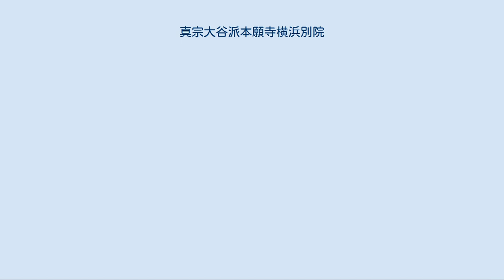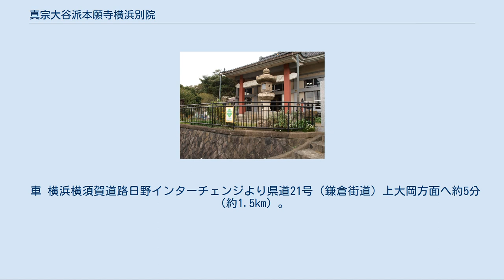真宗大谷派本願寺横浜別院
真宗大谷派 本願寺横浜別院（しんしゅうおおたには ほんがんじよこはまべついん）は、神奈川県横浜市港南区にある真宗大谷派の寺院である。
同派の別院。
真宗本廟（東本願寺）を本山と仰ぐ。
東京教区に所属する。
崇敬区域は、神奈川県下の横浜組・川崎組・三浦組・湘南組。
「東本願寺横浜別院」とも通称される。
 住職は、真宗大谷派門首が当たり、輪番が住職の職務を代掌する。
 宗教法人法による「宗教法人 真宗大谷派 本願寺横浜別院」の代表役員は、輪番が務める。
 行事は、すべて参加自由である。
 定例法話会 毎月9日・18日・28日（18日・28日の法話会は、年中行事等により中止する場合あるので注意が必要。） 講師は、崇敬区域の僧侶、もしくは横浜別院輪番など。
 年中行事 修正会 - 1月1日 春季彼岸会 - 春分の日を含めて前3日間。
 永代経法要 - 5月28日〜29日 盂蘭盆会 - 7月13日〜15日 秋季彼岸会 - 秋春分の日を含めて前3日間。
 報恩講 - 10月18日〜20日 付属幼稚園の園庭 「本願寺横浜別院付属 大谷幼稚園」を隣接する。
 安政6年6月2日（1859年7月1日）、横浜港が開港する。
 慶応2年（1866年）8月、武蔵国久良岐郡横浜村（現在の横浜市中区の関内付近）に東本願寺第二十一代 嚴如が「二十八日講」を組織する。
 明治5年（1872年）10月、横浜市中区太田町6丁目に本願寺浅草別院横浜出張所を建立する。
 明治14年（1881年）、宗教団体法の規定により、宗派名が「真宗大谷派」と定まる。
 明治16年（1883年）3月、同区花咲町1丁目に移転する。
 明治18年（1885年）10月、同区長者町5丁目に堂宇を建立し移転する。
出張所から支院に昇格する。
 明治32年（1899年）8月12日、「雲井町の大火」で類焼する。
 明治40年（1907年）6月24日、本堂を再建する。
浅草別院から独立し別院格となり「真宗大谷派 本願寺横浜別院」が創立する。
 大正12年（1923年）9月1日、関東大震災により被災し、堂宇を全焼する。
 昭和15年（1940年）12月、本堂再建する。
 昭和20年（1945年）5月29日、横浜大空襲により被災し、堂宇を再焼失する。
焼失後は、仮堂を建立し活動する。
 昭和46年（1971年）6月、横浜市より「都市総合開発計画」の協力要請を受け、同市郊外（現所在地）への移転を承諾する。
本山（東本願寺）宗議会の議決を経て、復興事業を開始する。
 昭和49年（1974年）11月、本堂（鉄筋コンクリート造、90坪）、庫裏が完成する。
 昭和50年（1975年）5月11日、本堂落慶法要を厳修する。
 平成19年（2007年）10月2日、創立100周年記念法要を厳修する。
 電車 横浜市営地下鉄ブルーライン「港南中央駅」下車、徒歩10分（約800m）。
 車 横浜横須賀道路日野インターチェンジより県道21号（鎌倉街道）上大岡方面へ約5分（約1.5km）。